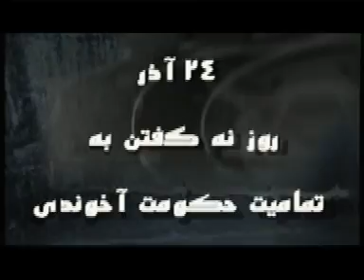Iran_No to Mullahs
Iran-freedom and Democracy